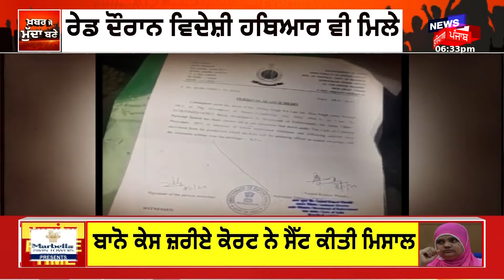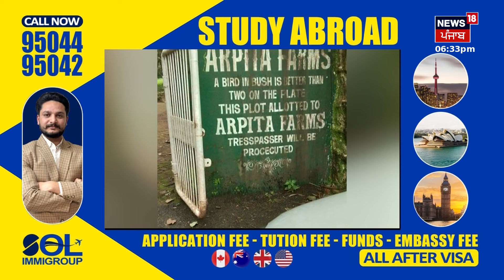Khabar Jo Mudda Bane | ਚਾਚਾ-ਭਤੀਜਾ ਬਣੇ ਨਸ਼ਾ ਤਸਕਰ | Drugs News | Amritsar News | Breaking News | News18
ਅੰਮ੍ਰਿਤਸਰ ਪੁਲਿਸ ਨੂੰ ਮਿਲੀ ਵੱਡੀ ਕਾਮਯਾਬੀ। ਪੁਲਿਸ ਨੇ 3 ਕਿਲੋ 500 ਗ੍ਰਾਮ ਹੈਰੋਇਨ ਸਮੇਤ 2 ਨਸ਼ਾ ਤਸਕਰ ਕੀਤੇ ਕਾਬੂ।  ਗਿ੍ਫ਼ਤਾਰ ਕੀਤੇ ਦੋਵੇਂ ਦੋਸ਼ੀ ਚਾਚਾ-ਭਤੀਜਾ ਹਨ।